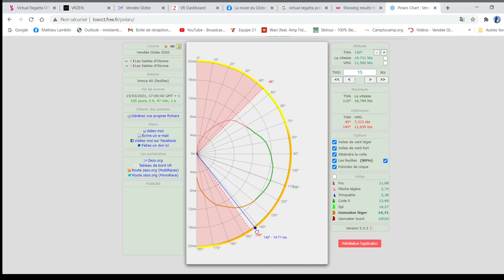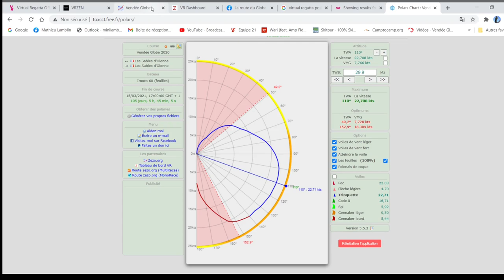Virtual Regatta - Vendée Globe : Jour 22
Jour 22 : Stratégie pas très intéressante mais on va parler de pleins de choses :
- Aperçu des dépressions sur Windy
- Plusieurs exemples de routages et de conseils pour toute la flotte du Virtual Regatta des premiers jusqu'à l'équateurs
- Définition du Safran et de la quille des Imocas
- Explication et nouveau outil pour comprendre les polaires de vitesses et le potentiel de vitesse qu'ont nos bateaux
- Classement Vendée Globe

Mon pseudo sur Virtual Regatta pour me suivre: minilamb